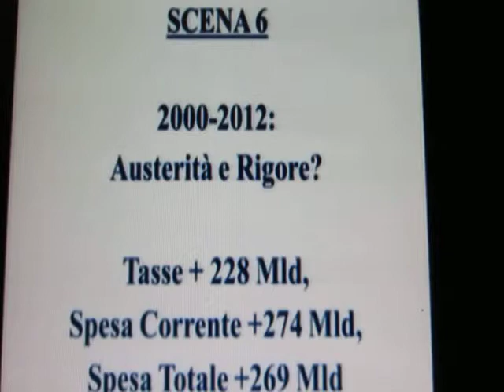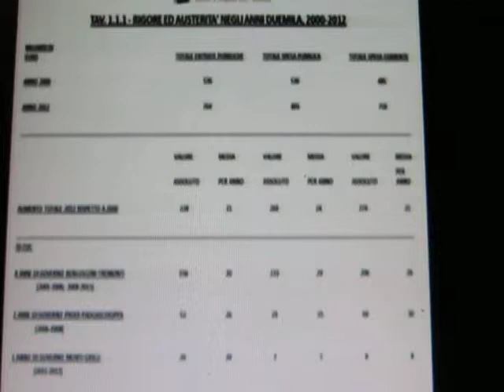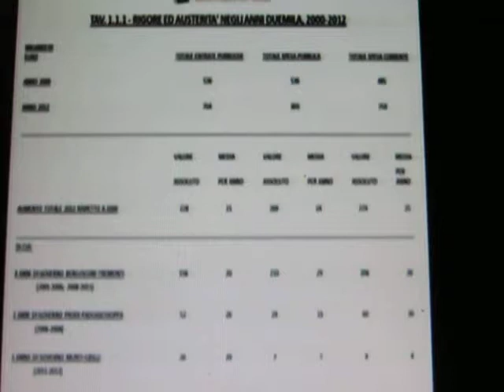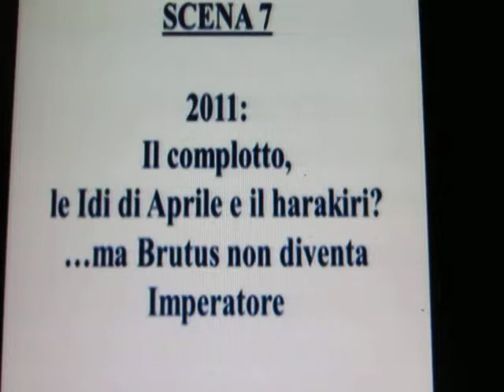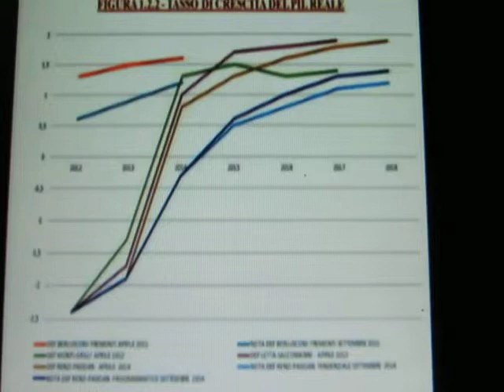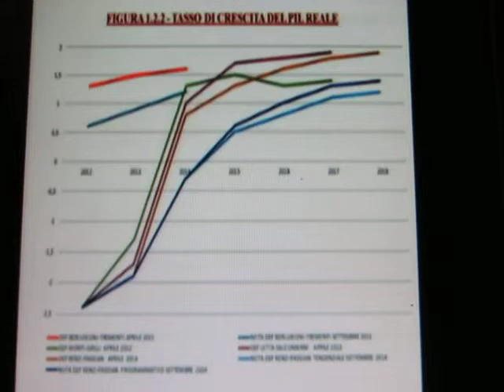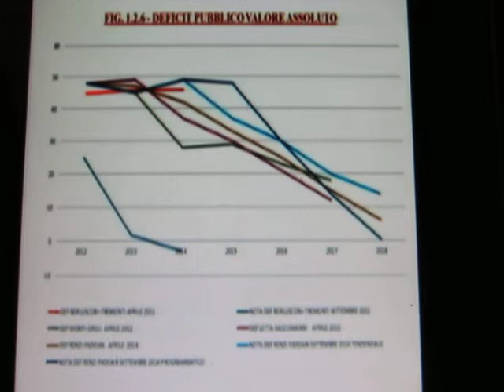BALDASSARRI DENUNCIA 013 - Le chiacchiere di 3 governi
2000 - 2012 Berlusconi - Prodi - Monti : tanto ci tassavano tanto si magnavano.E' l'unica cosa vera; ilresto sono numeri magheggiati.
Ad aprile 2011 GOMBLOTTO o SUICIDIO ? Tutte le bugie e le correzioni : nessuno se ne accorge !Le previsioni non si avverano mai !